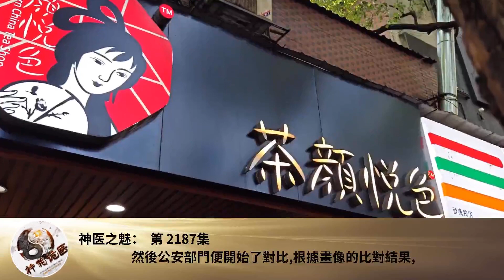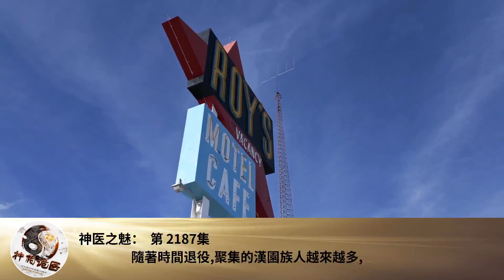神醫之魅： 第 2187集